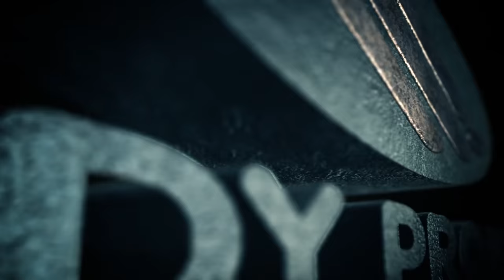Rudy 2016新型號 Tralyx 預告影片發表！ BIKEfun拜訪單車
可說是RUDY近年最大膽的創新設計造型，將空氣力學加入風鏡設計之內，已在今年的環法賽中，由RUDY原廠贊助的Team Lotto NL Jumbo Cycling車隊首次曝光